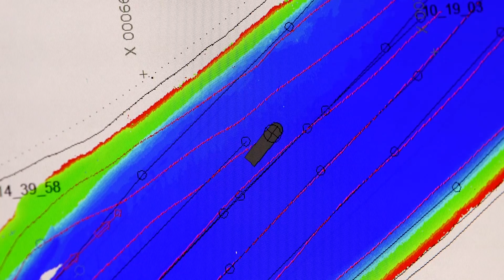CNR et les crues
Les crues du Rhône ont toujours existé, bien avant que le fleuve ne soit aménagé pour produire de l’hydroélectricité, et sont un phénomène récurrent. Quel est le rôle de CNR en cas de crue ? Comment l’entreprise participe-t-elle à la prévision des crues ? La gestion d’une crue et de ses risques est un dispositif qui réunit de nombreux acteurs, pouvoirs publics et opérateurs industriels. Ce film pédagogique vous permet de mieux comprendre le phénomène de crue et la gestion de ses ouvrages par CNR lors de ces épisodes.